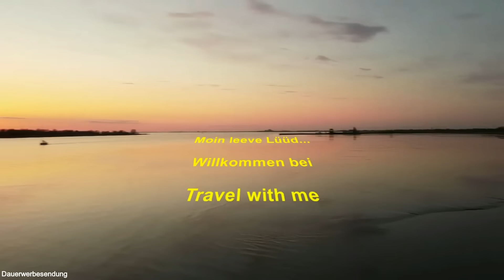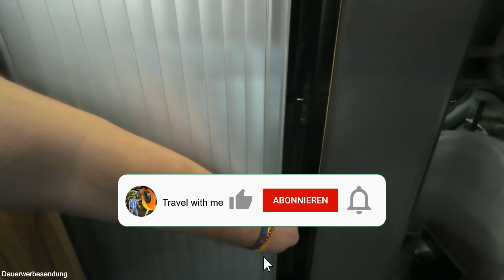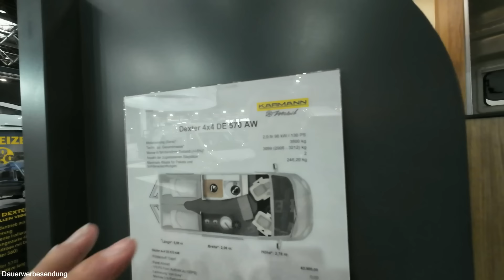4x4 von Karmann : Dexter 560 570 OMR Edition auf Ford Transit Caravan Salon Düsseldorf 2024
Wenn ich ein Allrad-Fahrzeug suchen würde, wäre das hier eindeutig in meiner engeren Wahl. Der Dexter von Karmann ist zwar keine große Neuheit, aber vom Preis-Leistungs-Verhältnis her eine echte Ansage. Zur Messe wird hier ein sehr attraktives Paket geschnürt.

Dabei kommt der Dexter mit verschiedenen Grundrissen und mit Quer- oder Längsbetten. Das Fahrzeug ist durchdacht und macht auch in den Details eine gute Figur.

Direktlinks zu den Camperprodukten von Styyl.de

Weiteres Wohnmobilzubehör (alle bei mir verbaut - Videos dazu auf meinem Kanal):
12V-Steckdosenset mit 2x USB und Voltmeter